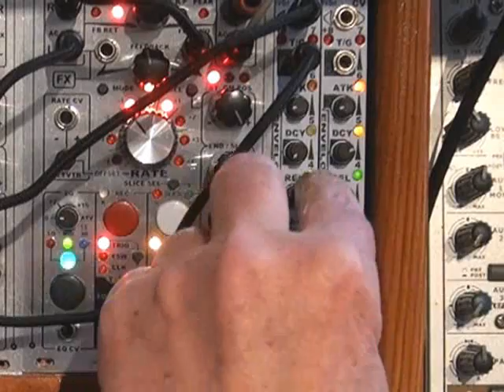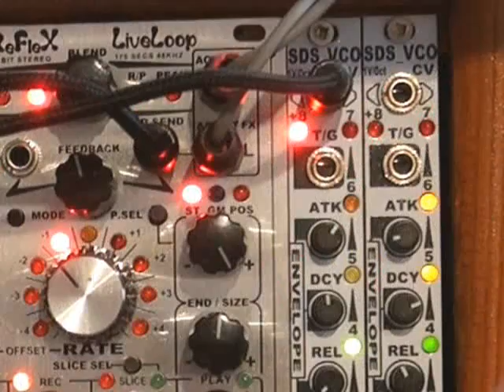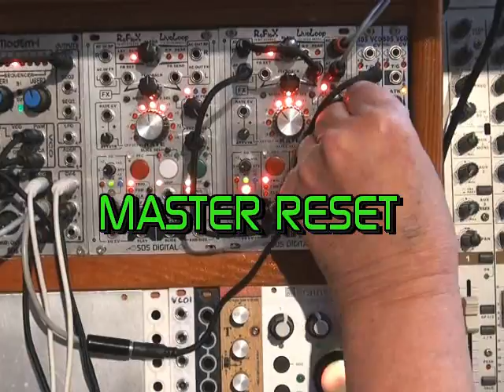SDS_VCO Intro Part 2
This is a continuation of the more advances parts of the SDS_VCO "behind the LED's" functions that had to wait until the features were finalized.
Attack & Decay offsets are covered, as well as Waves offset, Modulation "alternate use" recorder, and the MIDI expansion sending notes and also percussion with velocity control